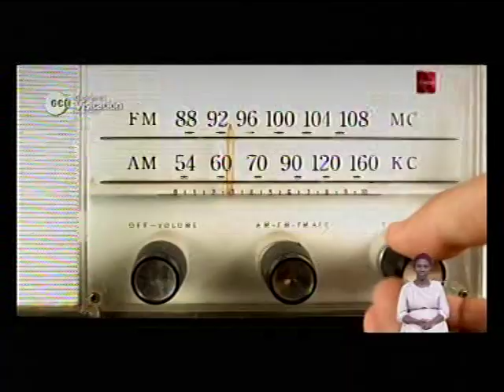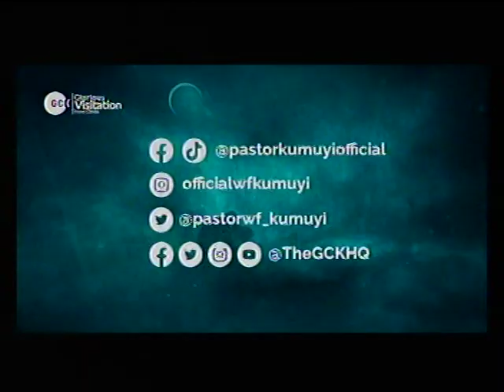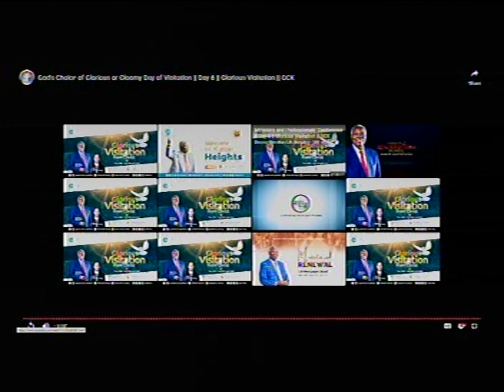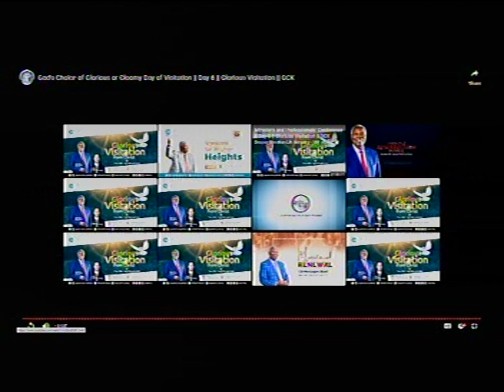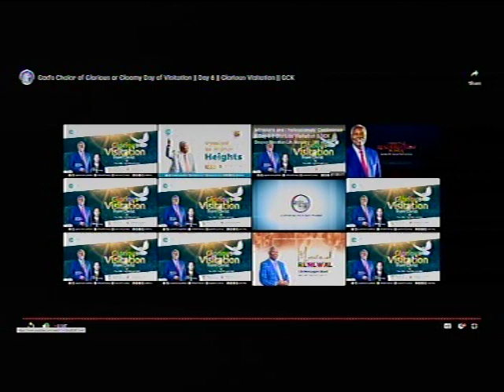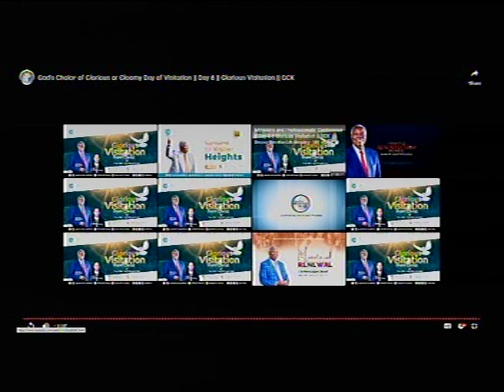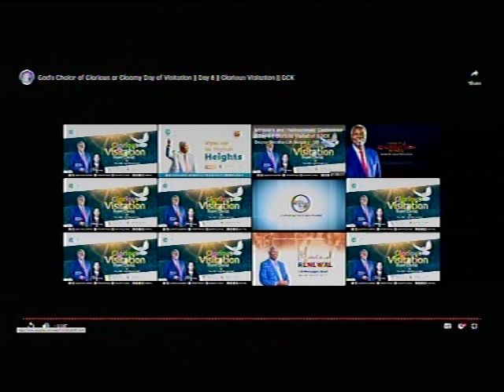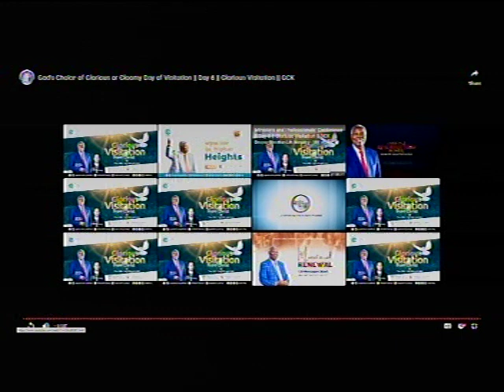DEEPER LIFE BIBLE CHURCH CHARLOTTESVILLE LIVE STREAM